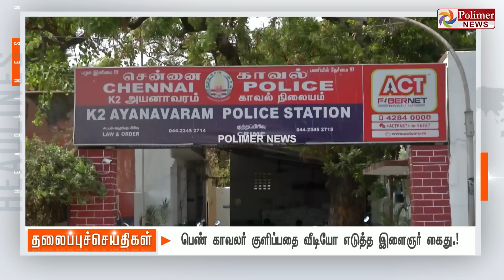Today Headlines - 17 September 2022 இரவு தலைப்புச் செய்திகள் | Night Headlines | CM MKStalin | DMK